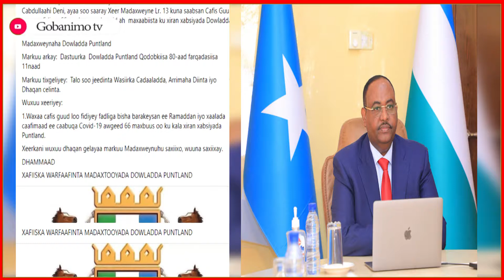Madaxweynaha Puntland Siciid C/laahi Denay ayaa Cafis u Fidiyey 66 Maxaabiis